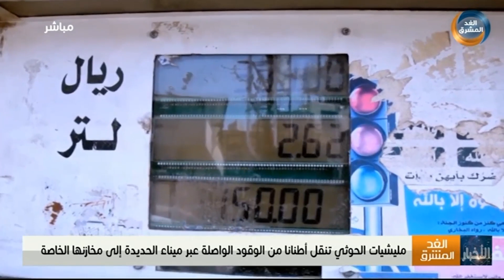مليشيا الحوثي تنقل أطنانًا من الوقود الواصلة عبر ميناء الحديدة إلى مخازنها الخاصة